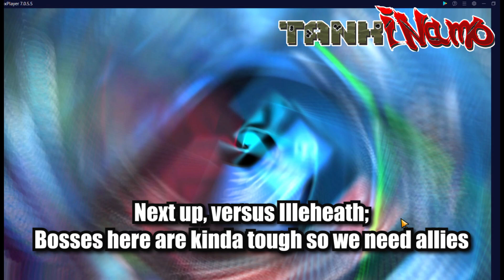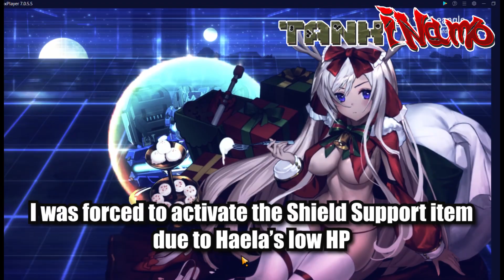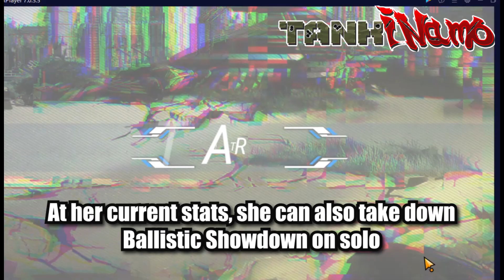UR HAELA versus Final Gear bosses!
Let's see Haela match up against Daily Mission bosses in Final Gear

00:00 - versus Belenford
1:31 - versus Illeheath (Combat Training)
3:00 - versus Esmeralda
3:45 - Ballistic Showdown versus Esmeralda/Captain Mike
5:52 - versus enemy boss Haela (Mirage event)
6:26 - activated Coriolanus versus enemy boss Haela (Mirage event)

Haela versus Enemy boss Haela and other bosses like Belenford, Illeheath and Esmeralda.

Featuring M.O.B.A tank gameplays, highlights from Arena of Valor, Mobile Legends, Marvel Super War, and Final Gear.